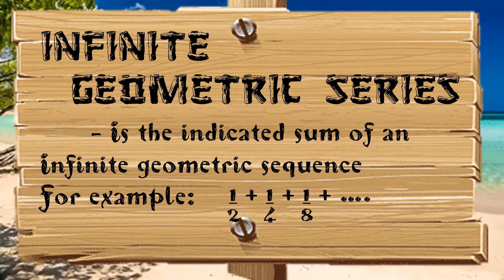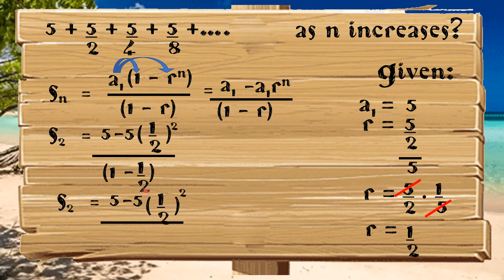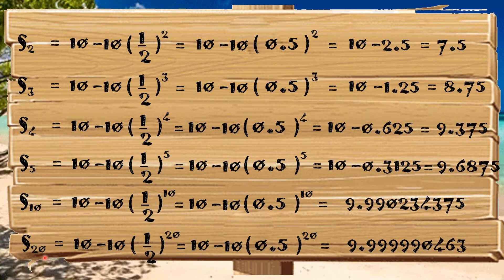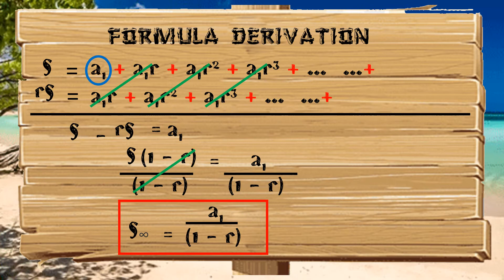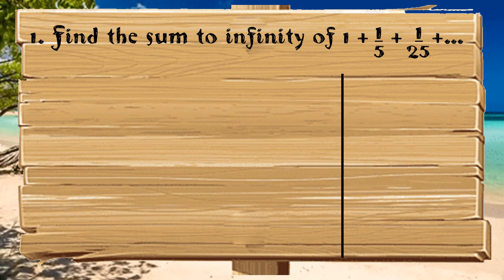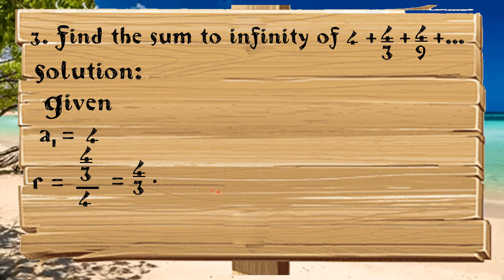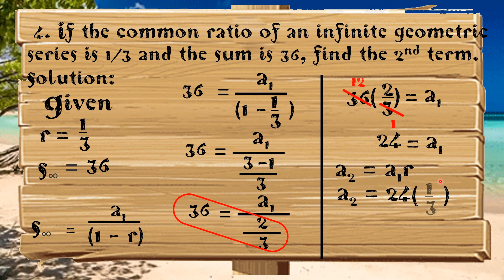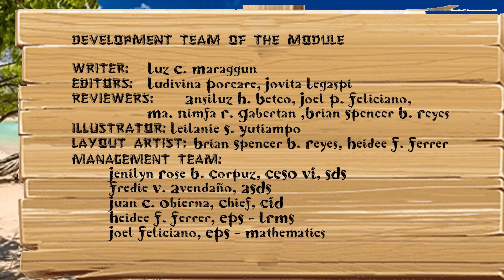Infinite Geometric Series (with Tagalog explanation)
This video tutorial is based from the Learning Module of Mathematics 10 issued by the Schools Division Office of Quezon City. Credits are given to the Development Team that hand in hand developed the Module.